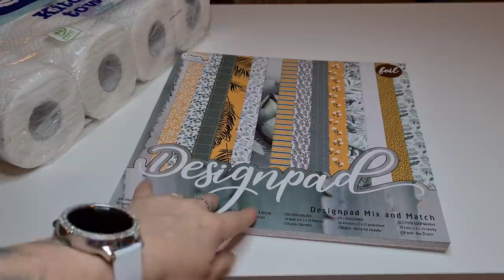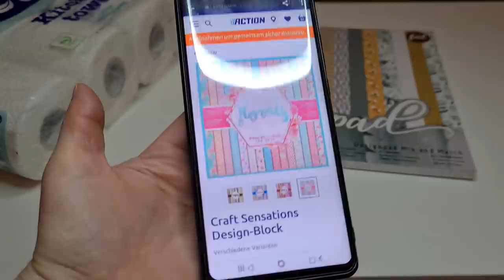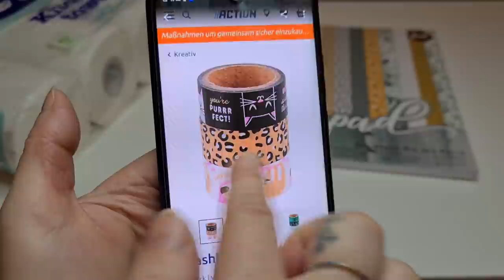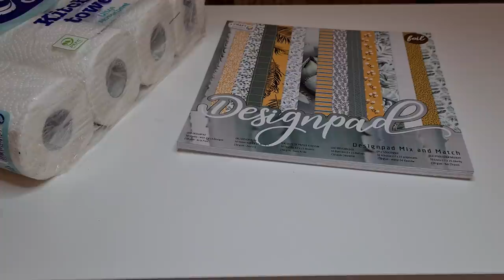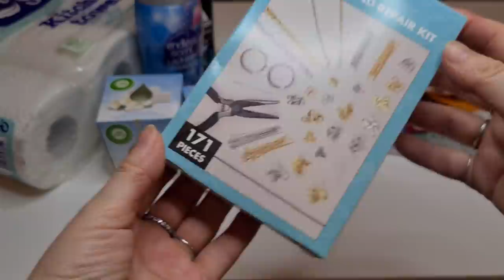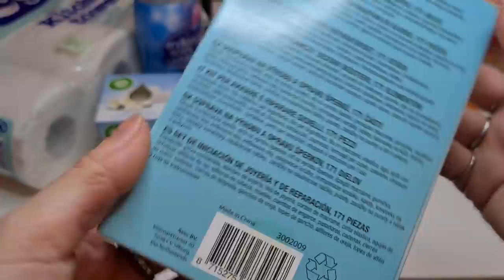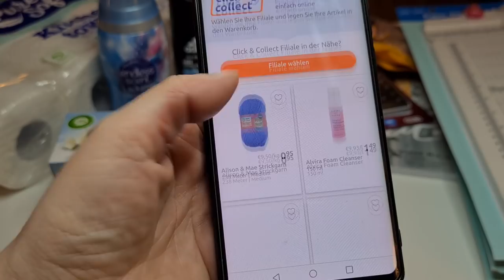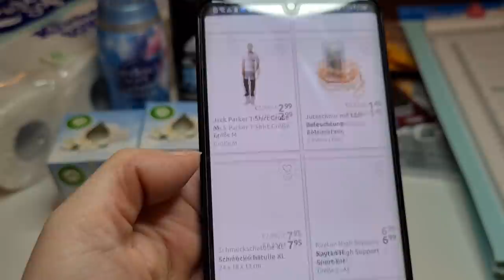Action HAUL, Click & Collect ! Lohnt es sich oder nicht ? Meine Meinung dazu...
Mein Handy, mit dem ich meine Videos mache
Meine Smartwatch für Sport
Mein Mini Thermodrucker
Instax Mini LiPlay
Crop-a-dile Lochzange
Embossing Fön
Ersatzmesser für Cameo & Portrait
160 Gramm Papier
120 Gramm Papier
250 Gramm Papier
Cameo 3 Plotter
Silhouette Portrait 2
Tonic Studios Schneidemaschine
Memento Stempelkissen Set
Tim Holtz Stempelhilfe
Canon Selphy Drucker
Selphy Drucker Katuschen & Papier
Cullmann Dreibein Stativ
Selphy Stick
Handyadapter fürs Stativ
Studioleuchte /Softbox